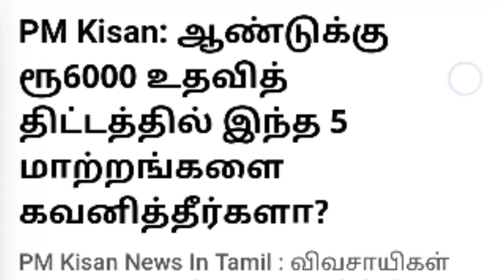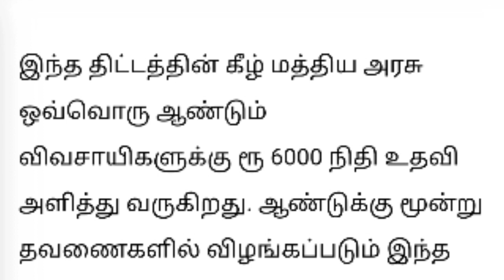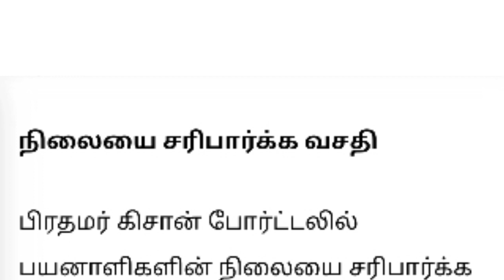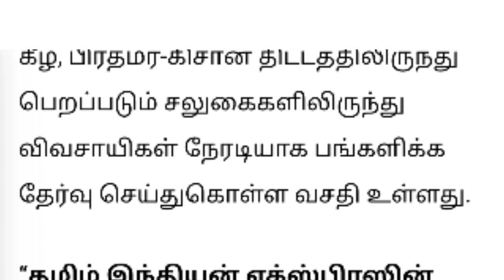5 புதிய அம்சங்களோடு PM KISAN தவறவிடாதீர்கள் உடனே பயன்பெறுங்கள் மத்திய அரசின் அதிரடி திட்டம்.!!